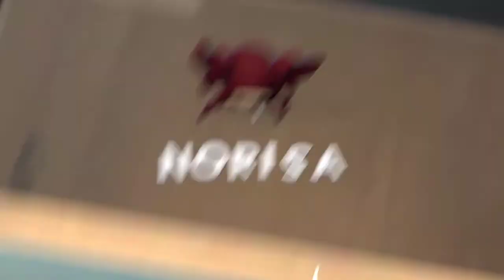Orisa Unboxes a Crate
Updated SFM Commission